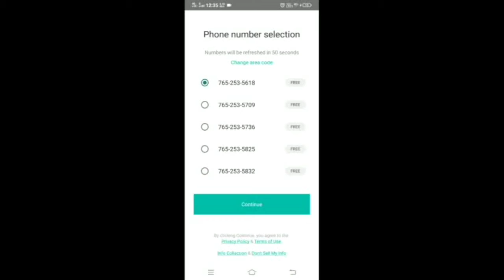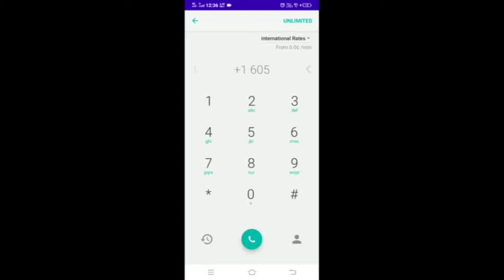2nd line app trailer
Free usa/canada unlimited calls